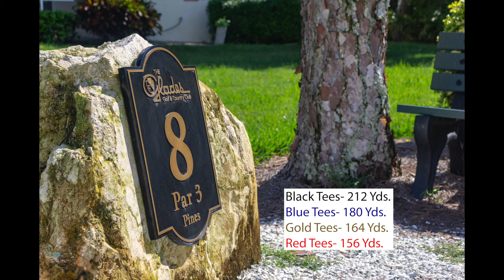Pines Hole #8- Flyover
This is a drone flyover of hole #8 on the new Pines course at The Glades Golf and Country Club.